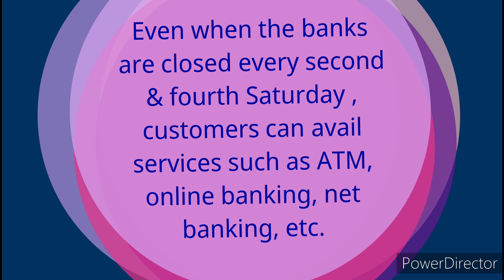List of Bank Holidays 2nd and 4th Saturday 2023 | Second Saturday Fourth Saturday Bank Holidays 2023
We have updated the list of bank holidays on second Saturday and fourth Saturday 2023.

Banks are closed on 2nd and 4th Saturday in India apart from Sundays.